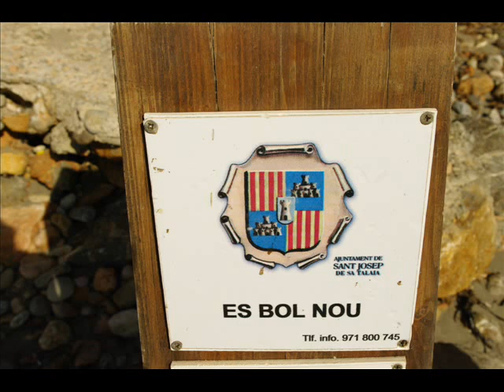Fotos de: Islas Baleares - Ibiza - Cala Es Bol Nou y alrededores